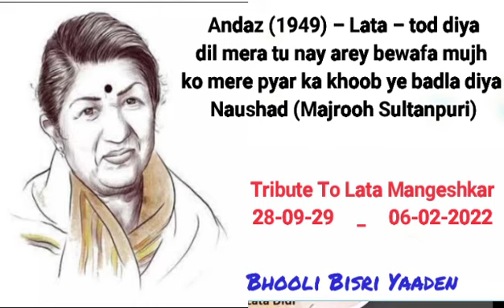Andaz (1949)– Lata – tod diya dil mera tu nay arey bewafa mujh ko mere pyar ka khoob ye badla diya –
Andaaz (1949) – Lata – toR diya dil mera tu nay aray bewafaa, mujh ko meray pyaar ka khoob ye badla diya – Naushad (Majrooh Sultanpuri)